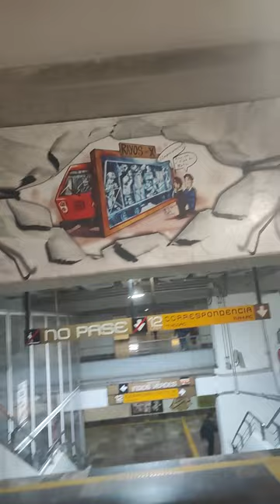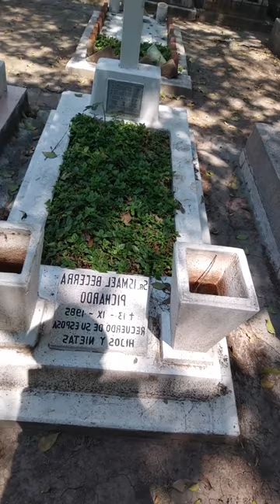Tour Mexico 2023 🇲🇽🌶️🌮 (Completo)